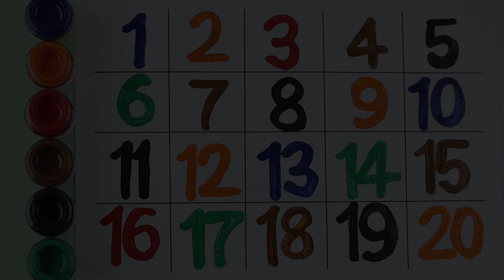123 Number Counting | 1234 Number Names | 1 To 20 Numbers | 123 learning for kids